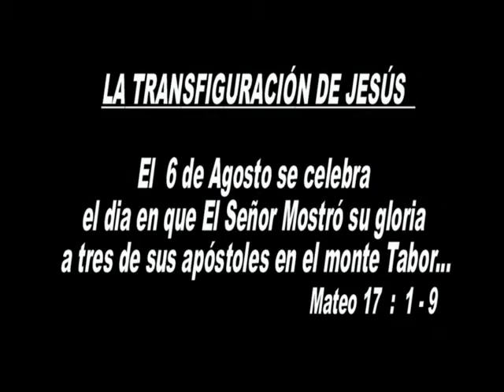La transfiguración de Jesús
Breve descripción de a transfiguración de Jesús de acuerdo al libro de San Mateo 17, 1-9